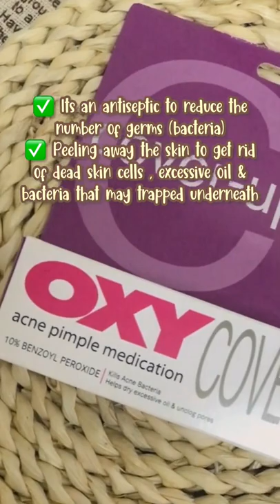Skincare / Makeup / Beauty Amsr